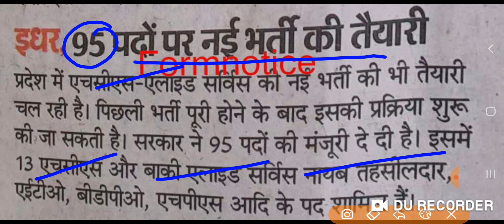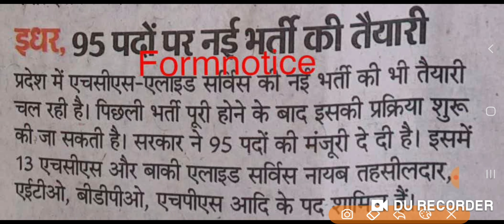बड़ी खबर मौका निकल ना जाए कई प्रकार के पदों पर भर्ती